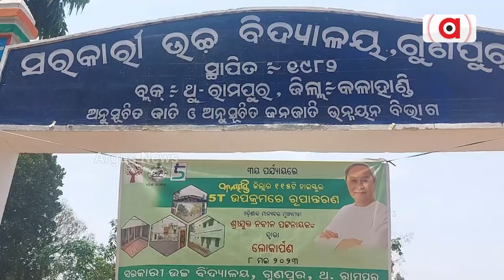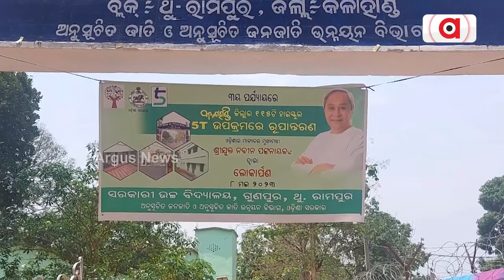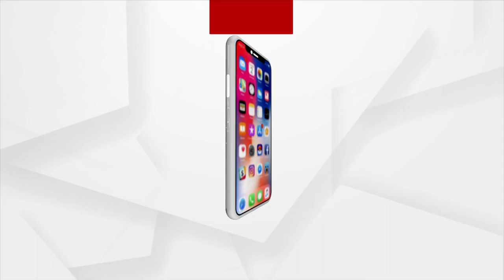School Remains In Dilapidated State Under 5T In Kalahandi